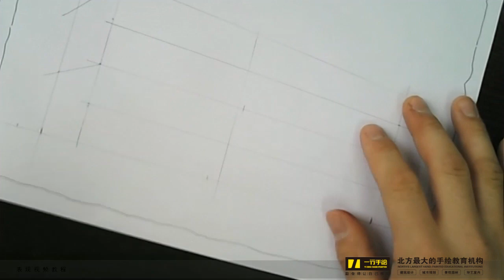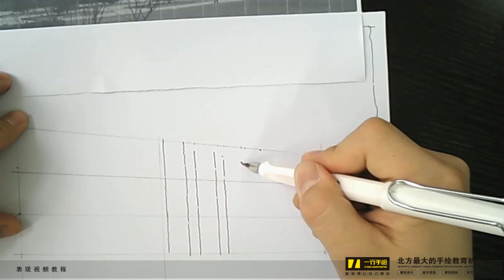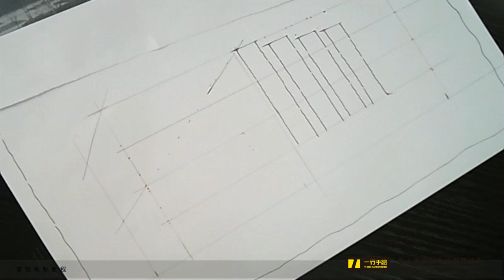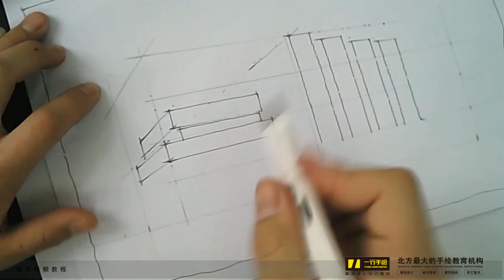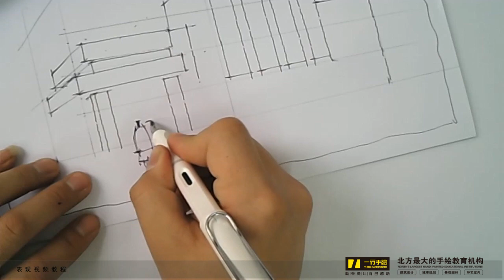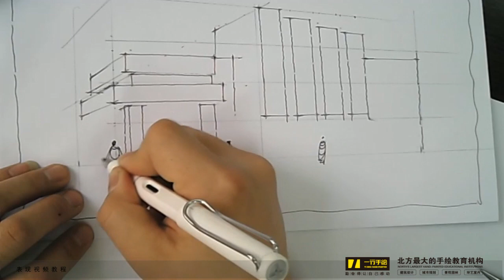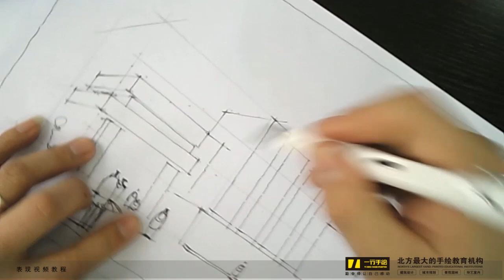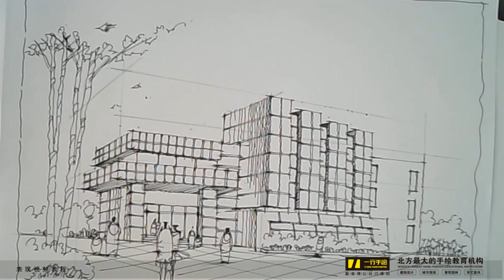建筑设计手绘 照片写生2